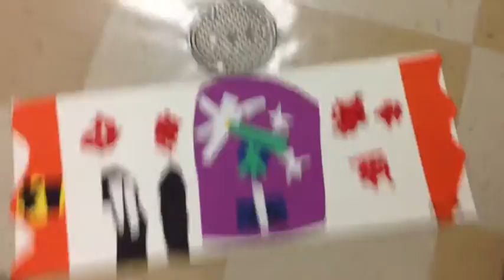Women's Rights by Emily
After learning the history behind Picasso's, Guernica, 4th graders considered what enraged them.  They created an art piece showing the destruction and the hope behind the destruction.  They created two Cinquain Poems to go with their work.